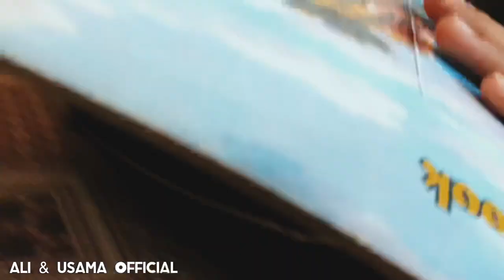Epic B-roll of sketching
Hey viewers, here's first B-roll of our channel
If you want more videos lile this so comment on this video
Sketch of @irfan junejo